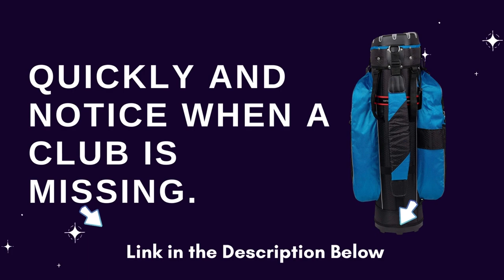Founders Club Premium Cart Bag Review 2023 | Best Golf Club Cart Bags | Buying Guide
✅ Founders Club Premium Cart Bag
✅ Amazon US

🤚🏽 PRODUCT DETAILS:
✔️ Club Management Design Top- Molded 14 Way Top Organizer protects irons from damage as well as keeping clubs from rattling/clanging and making noise. Each iron, wood, and putter has it’s own dedicated spot so you will always find the club you need quickly and notice when a club is missing. The putter spot accepts larger grips up to 1 ¾” in diameter